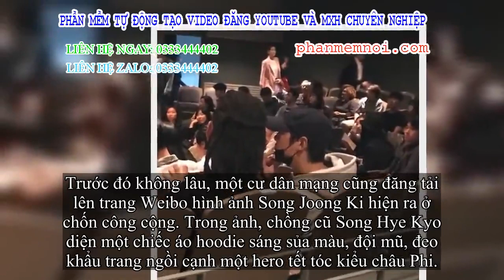✅ Thảnh thơi sau khi ly hôn Song Hye Kyo, Song Joong Ki gây xem xét với ngoại hình tăng cân đáng kể